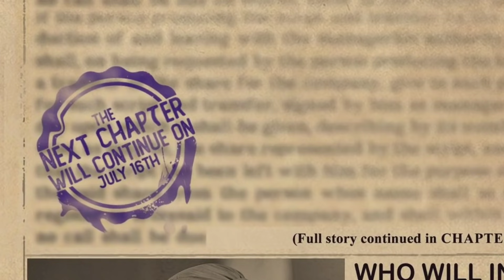KGF chapter 2 ,Yash, Sanjay Dutt, Prasanth neel,Kgf Chapter 2 Trailer, kgf Chapter 2 teaser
Kgf 2 Starcast,
Kgf 2 1st day Box Office collection,
Kgf 2 First Day box Office collection,
Kgf Chapter 2 Box Office collection Hindi,
kgf 2 Hindi Box Office collection,
Kgf 2 Kannada box office collection,
Kgf 2 Telugu Box Office collection,
Kgf 2 Tamil box office collection,
Kgf Chapter 2 Hindi collection,
Kgf 2 Kannada Collection,
Review Bazaar,
Kgf 2 Record,
Kgf chapter 2 Teaser Records,